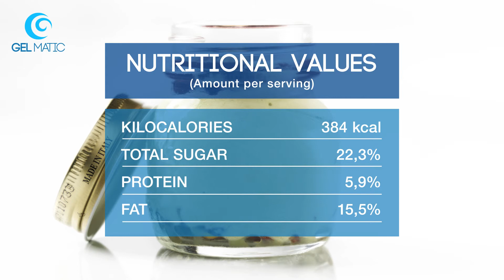Pistachio & Raspberry single portion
Pistachio express gelato with a raspberry topping and whole pistachio nuts.